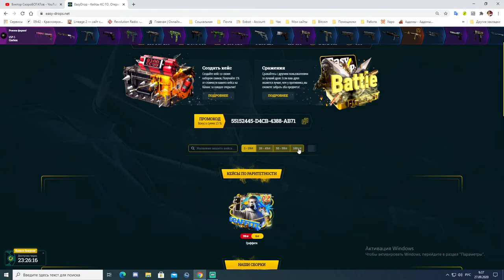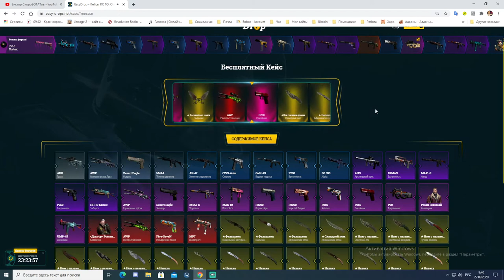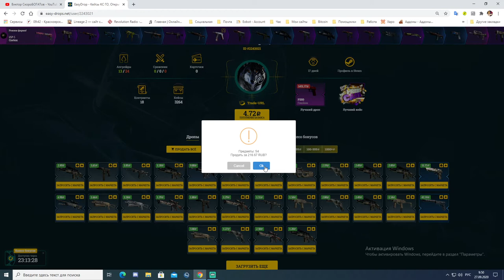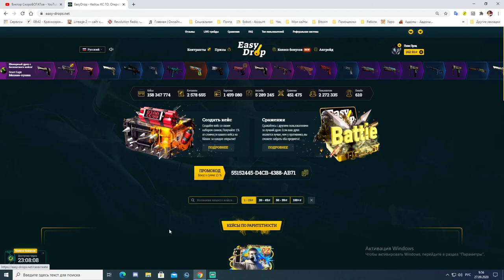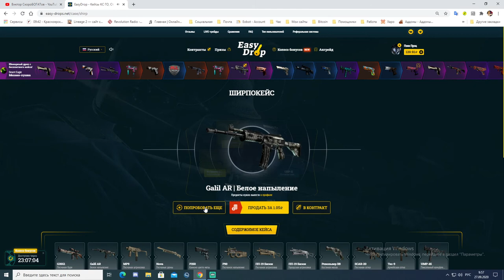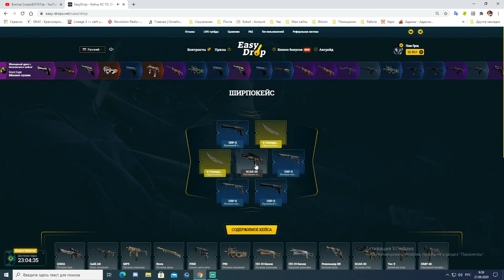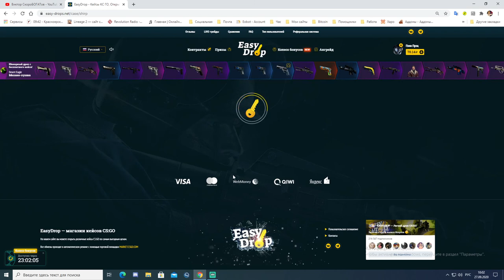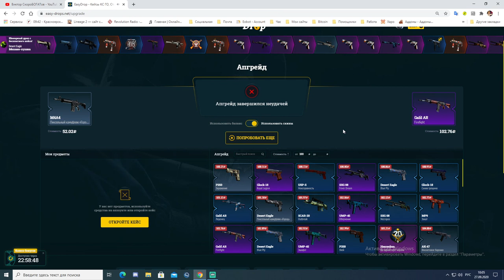Открываем ширпокейсы на EasyDrop День 8. Ножик? Ножик! Ножик...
Угадываю где ножик. Снова открываю карточки и показываю как работает карточный скрипт.